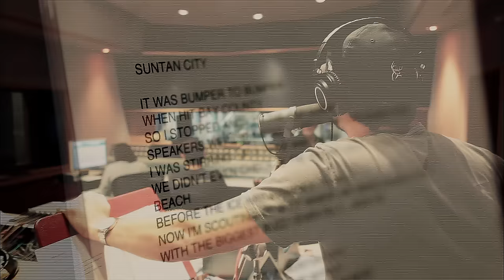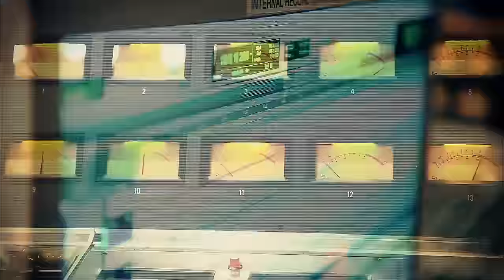Luke Bryan - Suntan City (Official Music Video)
The official music video for Luke Bryan's "Suntan City"

It was bumper to bumper when I hit that county
So I stopped and let the top down

Speakers where a bumpin',
Little hip-hop somethin'
I was stirrin' up a coke and crown

Didn't even check in the room,
We went straight for the beach,
Didn't even give the ice a chance to melt

Music video by Luke Bryan performing Suntan City. (P) (C) 2012 Capitol Records Nashville. Manufactured by Capitol Records Nashville, 3322 West End Avenue, 11th Floor, Nashville, TN   37203